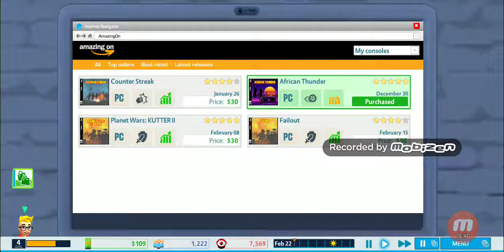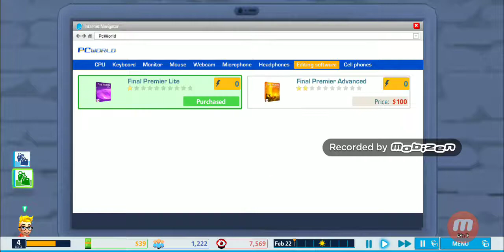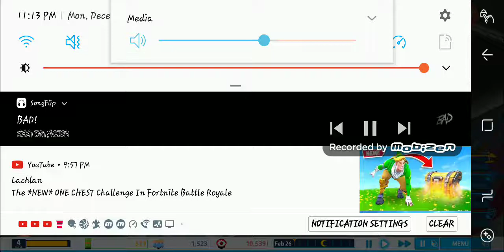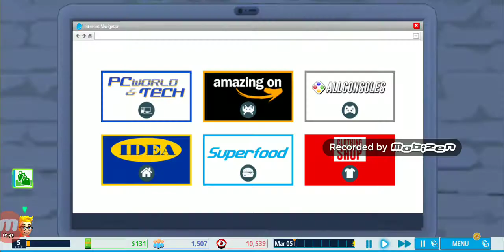YouTubers Life OMG Part#1